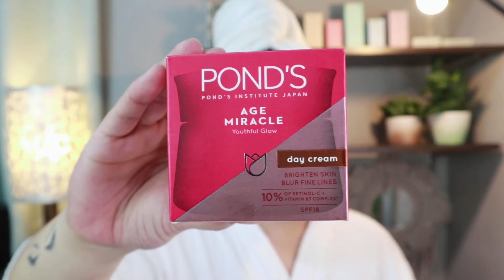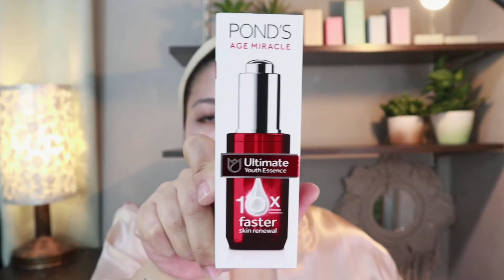My Current Skincare Routine (Young & Glowing Skin from Pond's Age Miracle Range) | May Santos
Hope you enjoyed my skincare routine vlog! Super happy with my young and glowing skin!

I’ve discovered the miracle to youthful glowing skin with @pondsph’s Age Miracle Range. Enriched with Retinol-C Complex to energize dull skin, reduce fine lines and wrinkles, Vitamin B3 to keep the skin bright and glowing, and Hyaluronic Acid for skin’s intense hydration and nourishment. See less wrinkles and get that youthful glow in just 7 days!

In just three steps, you can achieve ultimately youthful and ultimately glowing skin! Start with the Eye Cream + Youthful Glow Double Action Serum + Youthful Glow Day Cream SPF18 in the morning, and the Eye Cream + Ultimate Youth Essence + Youthful Glow Night Cream at night!

For your morning routine, the Double Action Serum instantly primes and renews skin, while the Day Cream gives you UV Protection with SPF 18 to stay protected from harmful UV rays and prevent the early signs of aging in a light and airy formula!

For your night routine, the Ultimate Youth Essence renews your skin 10x faster and reveals youthful skin in just 7 days!

Recapture the youthful radiance of your skin with the new Pond’s Age Miracle Range!